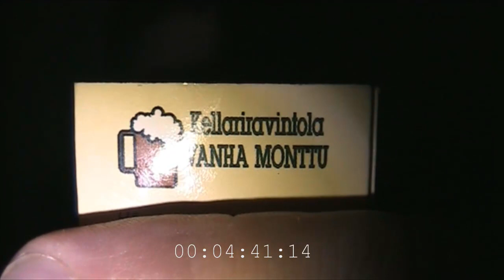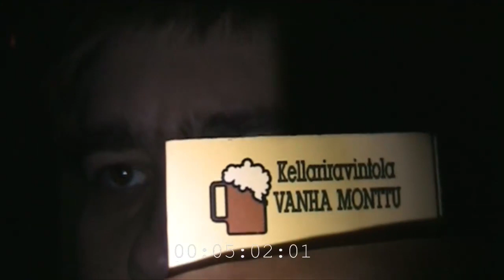Ei mitään salattavaa + pikku puhe